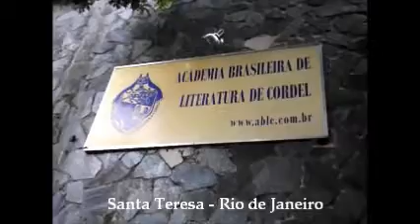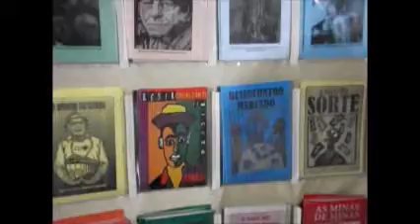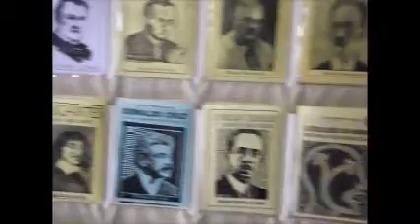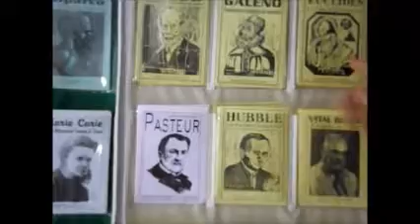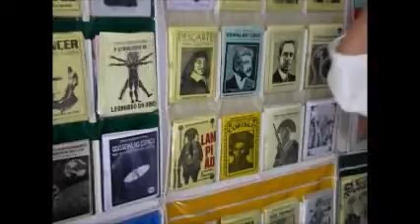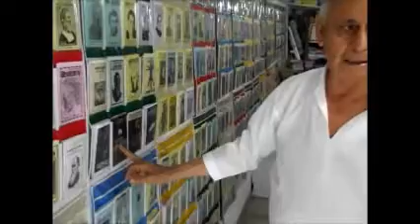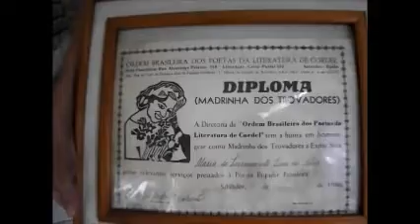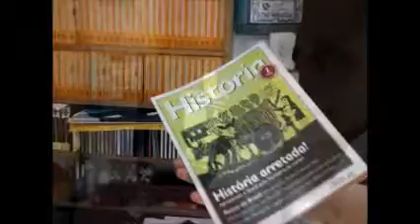Literatura Brasileira de Cordel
Pelo reconhecimento da Literatura de Cordel como Patrimônio Cultural Brasileiro através do IPHAN - Instituto do Patrimônio Histórico Artístico Nacional. Entrevistas: Gonçalo Ferreira da Silva e Madrinha Mena, integrantes da Academia Brasileira de Literatura de Cordel - ABLC.